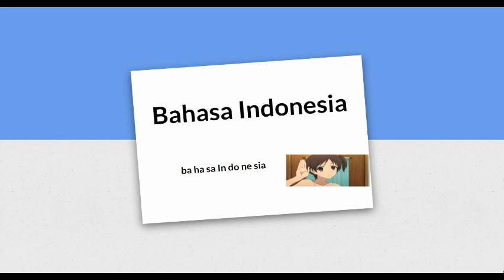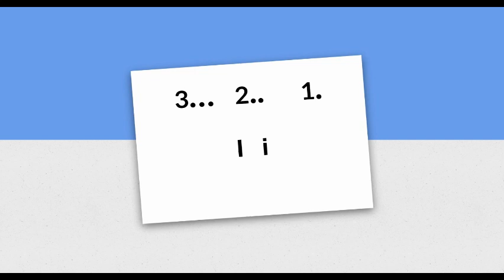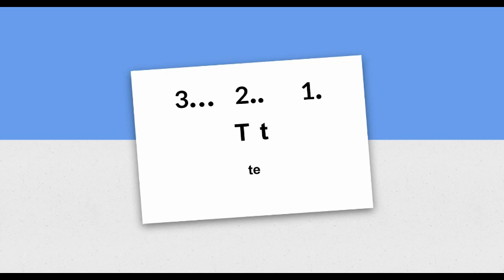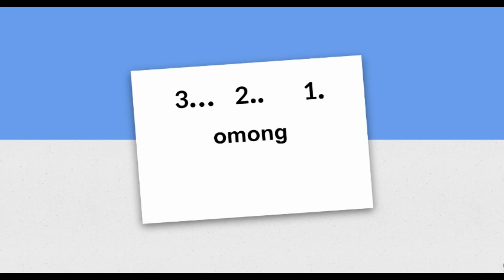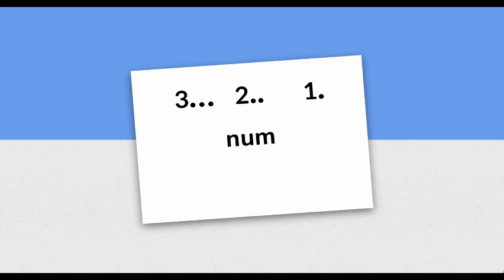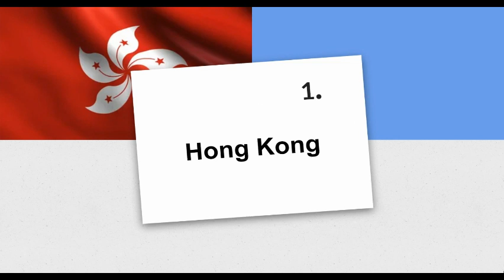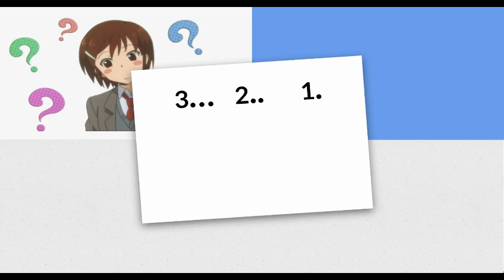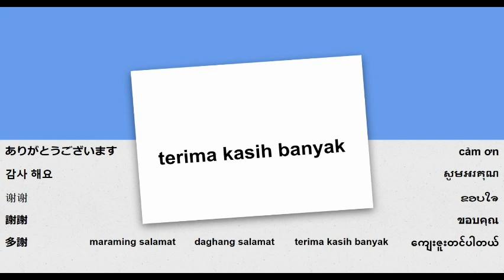Học đọc tiếng Indonesia - bài 1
học tiếng indonesia, bảng chữ cái indonesia